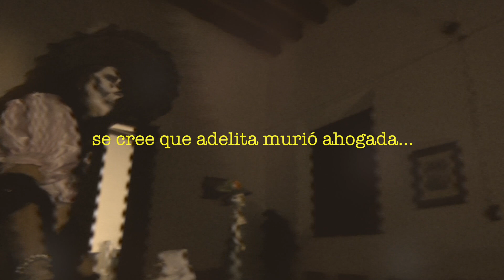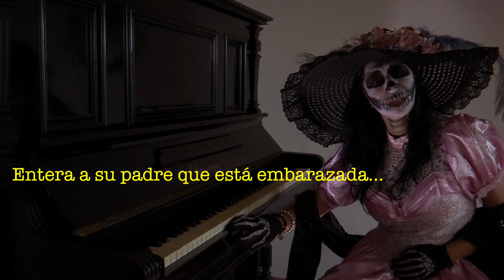A La Veracruzana - La Leyenda de Adelita y la Luna en Coatepec